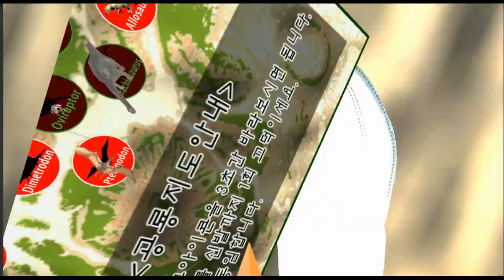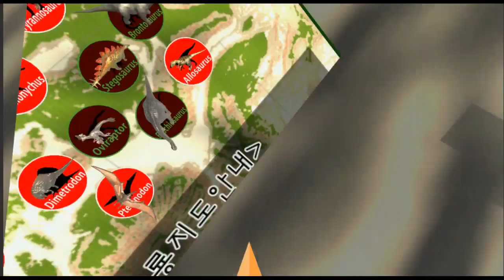VR(가상현실) 공룡체험 - 03. Brachiosaurus, 브라키오사우루스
1만개 이상의 다양한 컨텐츠들을 목록별로 구분하여 재생목록에 정리하였습니다.